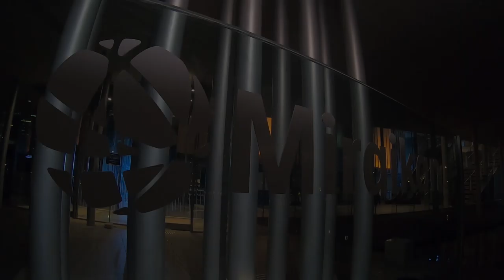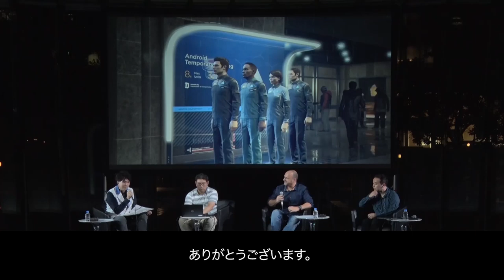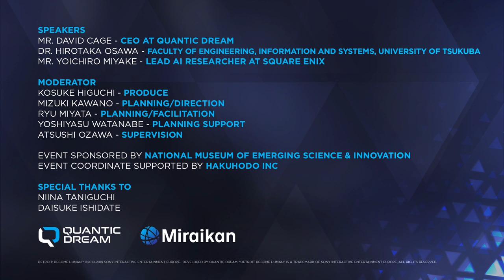[JP] Detroit: Become Human, a not so impossible future?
Using the critically acclaimed game "Detroit: Become Human" as a starting point for discussion and theorisation, the speakers, David Cage (CEO of Quantic Dream,) Yoichiro Miyake (Lead AI Researcher, Square Enix,) and Dr. Hirotaka Osawa (Faculty of Engineering, Information and Systems, University of Tsukuba), share their thoughts about a future with artificial intelligence.

In the first episode, David Cage talks in depth about his inspirations and overall vision for "Detroit: Become Human”, a title that depicts a near-future society in which artificial intelligence and robotic technology plays an integral role.